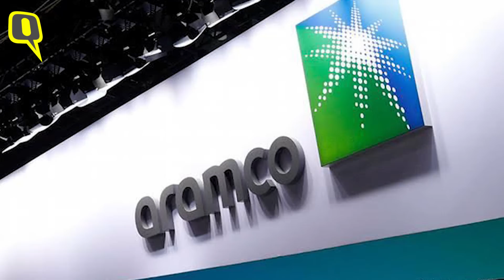Maharashtra: Udhhav Thackeray ने CM का ताज है पहना तो बोझ पड़ेगा सहना- ये हैं चुनौतियां? Quint Hindi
"जिसने मुकुट पहना, उसे बोझ पड़ता है सहना" Shivsena प्रमुख और Maharashtra के नए मुख्यमंत्री UddhavThackeray आजकल इस कहावत का मतलब बखूबी समझ रहे होंगे. खासतौर पर इसलिए भी, क्योंकि सीएम की कुर्सी पर बैठने से पहले उन्हें किसी प्रशासनिक जिम्मेदारी निभाने का कोई तजुर्बा नहीं है.